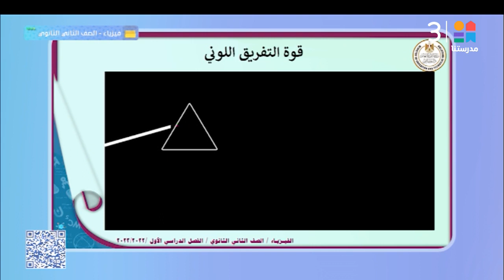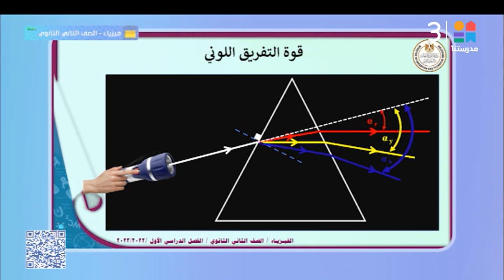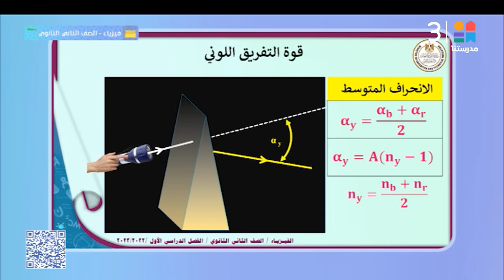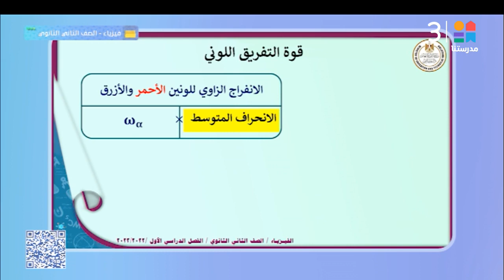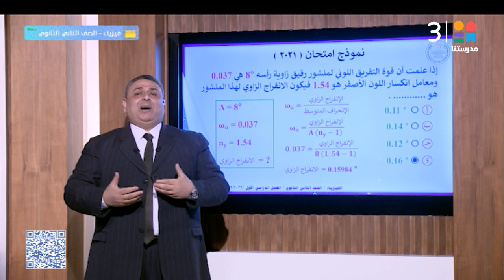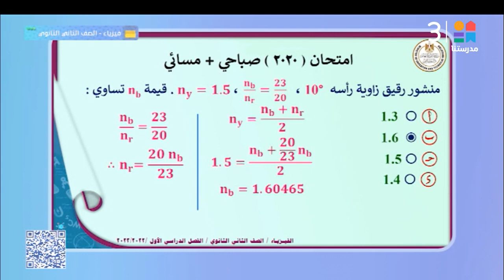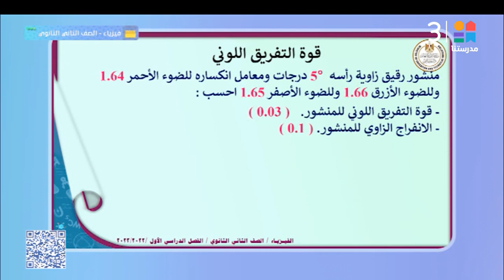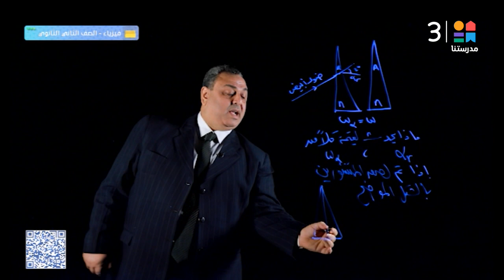الصف الثاني الثانوي | اقوه التفريق اللوني | الفيزياء - عربي